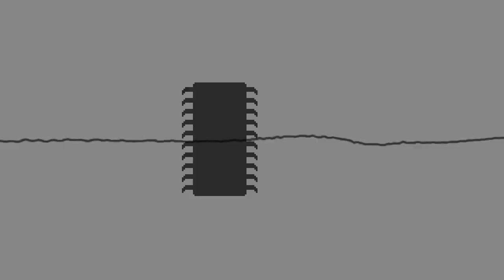[16-Bit,SNES]Holoska Cool Edge (Day) - Sonic Unleashed(Mega Man X2 Style)【X-MAS SPECIAL!】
P.S
I'm Korean.

General Info

this remix can be used anywhere except reupload.
이 리믹스는 재업로드 빼고 쓰셔도 됩니다.